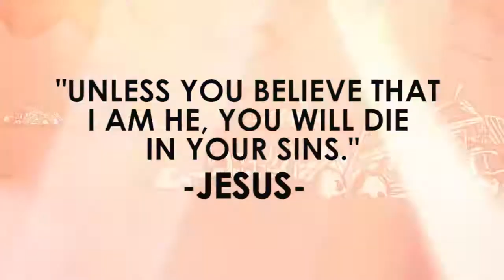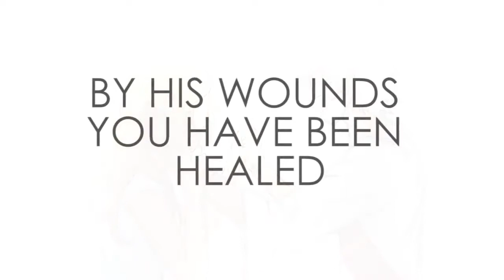Light inside of me Nytrix Kreatos Amv remix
The footage is by my favorite Christian artist site Called Full of eyes please check them out as they have breathtaking imagery, the song is light inside of me by Nytrix , this is a none profit YouTube channel that is dedicated to only helping the Christian and the unbeliever come to the knowledge of Jesus Christ